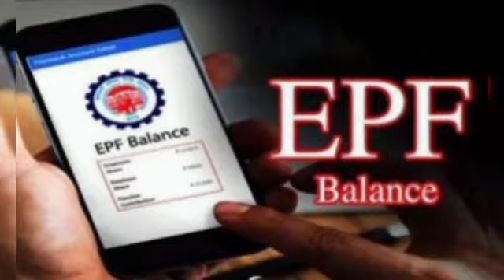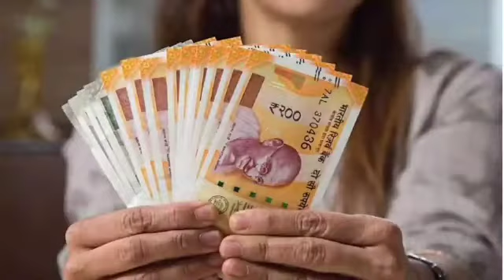TN Govt Emp Latest News in tamil | TN Govt Emp Pension Percentage Hike Latest Updates in Tamil| TTz